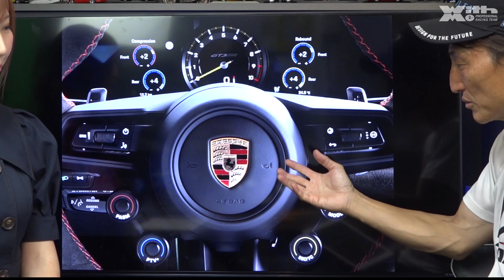【市販車初DRS搭載】ポルシェ新型「911 GT3 RS」を8月18日より開始｜MSTVニュース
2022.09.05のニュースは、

ポルシェジャパン株式会社　新型「911 GT3 RS」を8月18日より開始

原稿読みだけではなく
そのニュースの裏には何が隠れてるのか丸山浩が読み解き、詳しく解説。
今回のMSTVアナウンサーは、女子アナ6期生桜井ユミさんです。
視聴者様からの温かいコメントが励みになります^^/